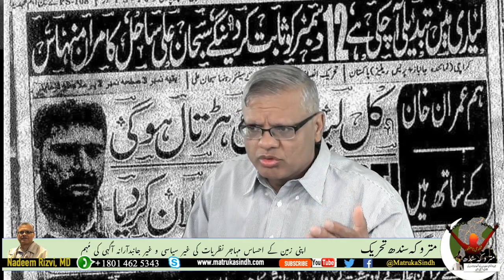ایران کا آیا عزیر بلوچ لیاری کا بیٹا کہہ سکتا ہے تو مہاجر کو متروکہ سندھ کا مالک ہونے میں کیا شرم